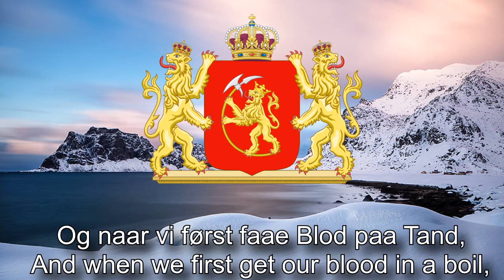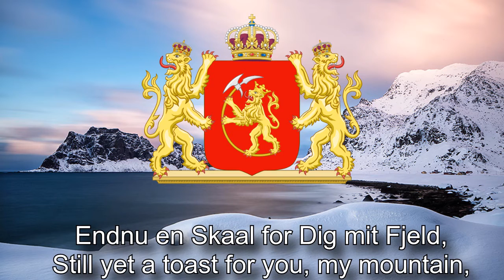National Anthem of Norway (1814-1820) - Norges Skaal (Norway's Toast)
PERHATIAN
Thank you for The Audio to Norwegian Baron

The song was first written in 1771 by a Norwegian student in Copenhagen during the time that Norway was in a “personal union” with Denmark as a drinking song for a Norwegian literary society in Copenhagen. The work was probably adapted to Belgian composer Grétry’s melody after Brun heard it in an opera house in Copenhagen. “Norges Skaal” (also sometimes referred to as “For Norge, Kjaempers Fødeland” from the first line of the song) gained popularity in the early 1800s when Norwegian nationalism was increasing, and the song was banned by Danish officials when it was first performed. It quickly gained a reputation as being anti-Danish and revolutionary, and was referred to as “the Norwegian Marseillaise” by a prominent Norwegian writer.

Danish rule lasted until 1814 when, after a brief period of independence, Norway entered into a union with Sweden. “Norges Skaal” was retained for the first few years under Swedish rule until 1820, no longer under a prohibited status. At this point, a new anthem was given more official status in Norway, the revolutionary nature of “Norges Skaal” no longer needed.

Thanks to : nationalanthems.info